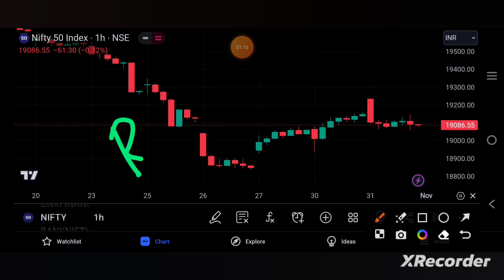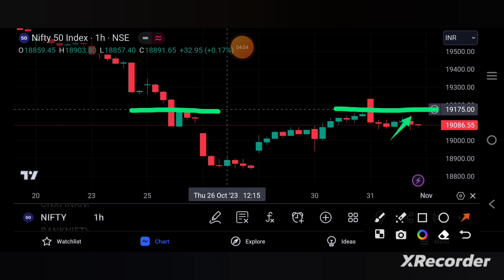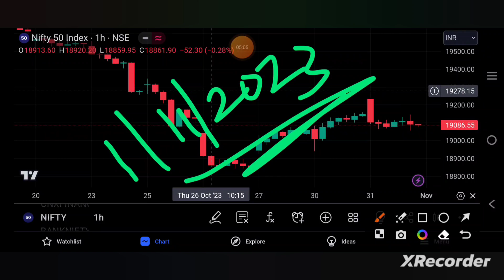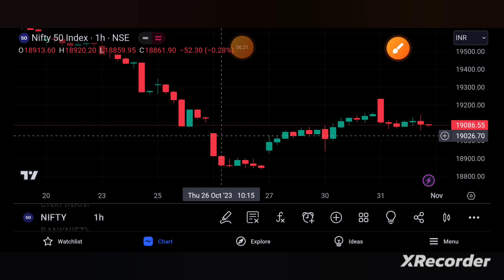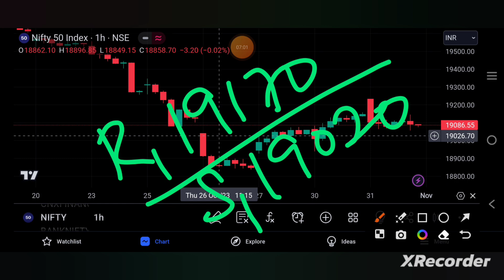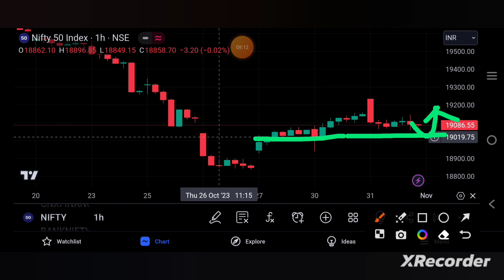NIFTY PREDICTION FOR TOMORROW| NIFTY PREDICTION FOR 1ST NOV | niftytomorrow | TAMIL STOCK ANALYSER